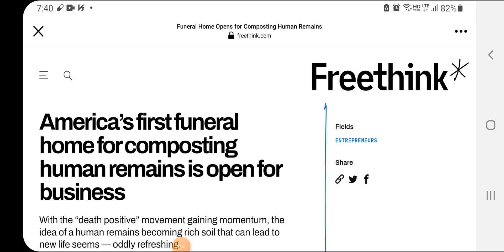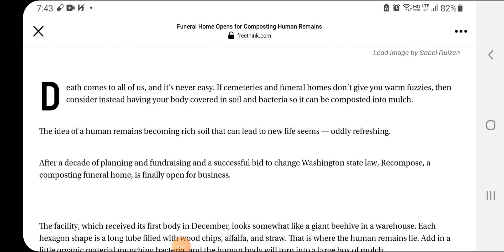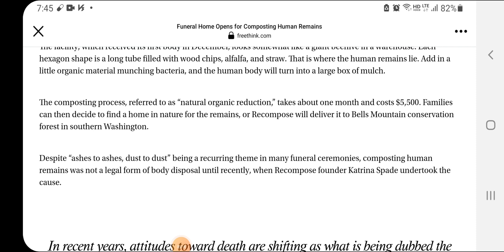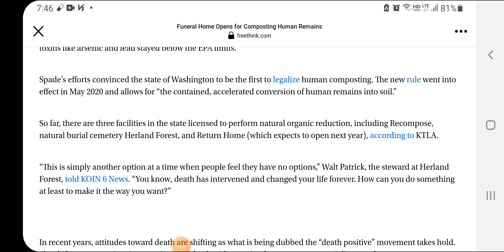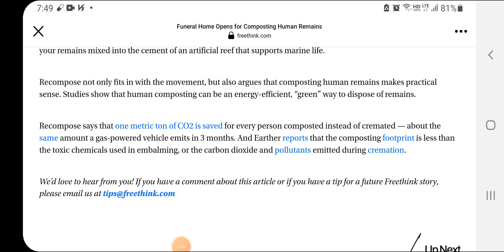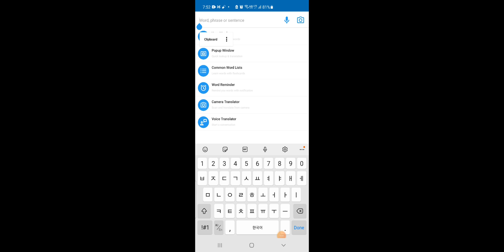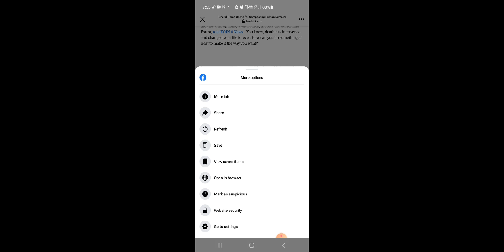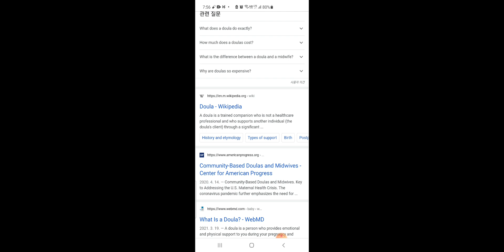Composting human body to rich soil and mulch. 시체를 발효시켜 퇴비 만들기 시작. 박형삼.kt pahk.